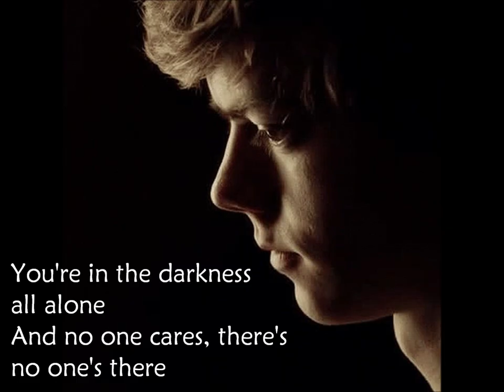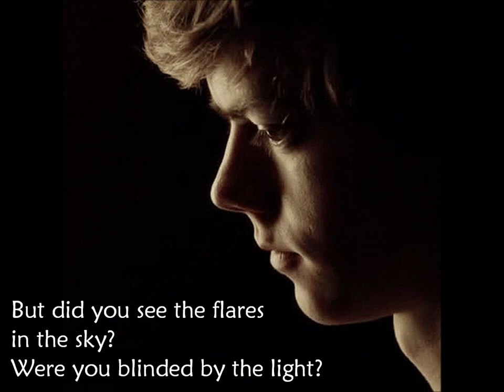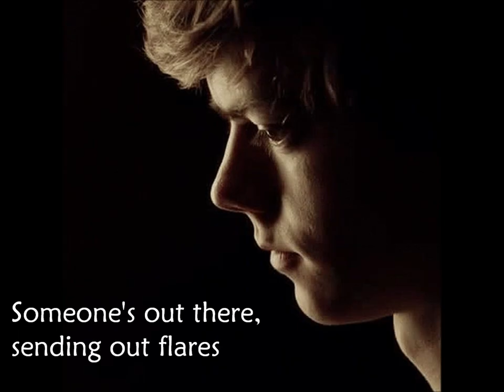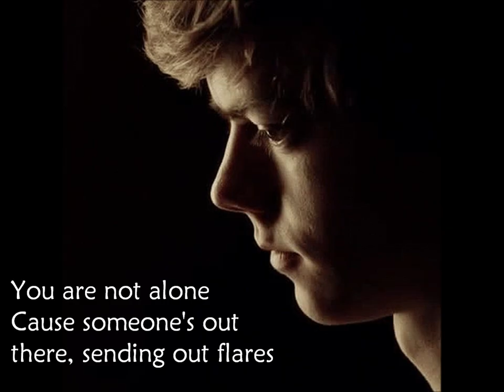Newt's Song- Flares by The script (lyric video)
This song is by the Script called 'Flares' It is now Newt from the maze runner's song. There will be a tribute to Newt video up soon using this song. Enjoy